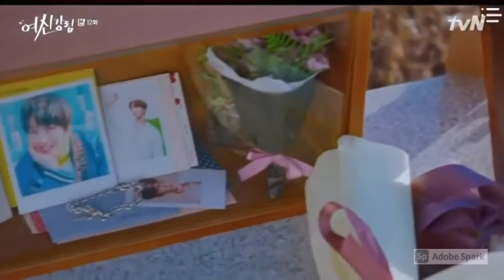Suho x Seojun x Seyeon - Memories | True Beauty FMV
Just a little something I made please enjoy! :)

Kdrama: True Beauty
Song: Memories by Maroon5